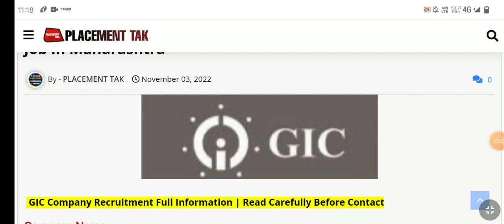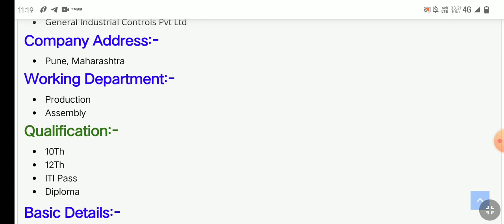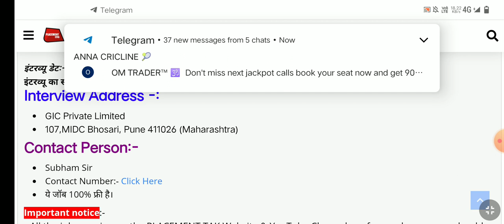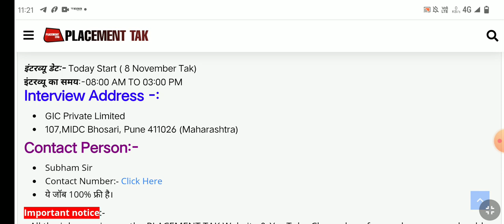General Industrial Controls Pvt Ltd Company Job Vacancy | New Job Vacancy | Placement Tak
𝗩𝗜𝗗𝗘𝗢 𝗧𝗢𝗣𝗜𝗖:-
General Industrial Controls Pvt Ltd
General Industrial Controls Company Job
GIC Private Limited Company Job Vacancy